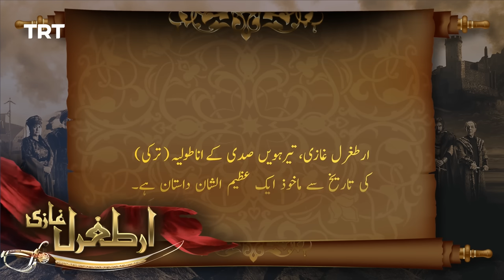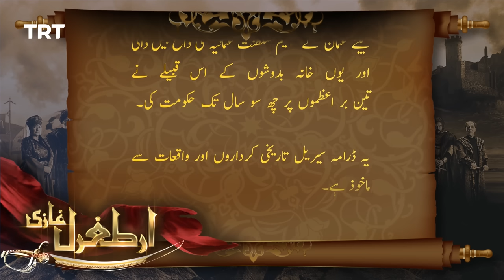Ertugrul Ghazi Urdu | Episode 30 | Season 1